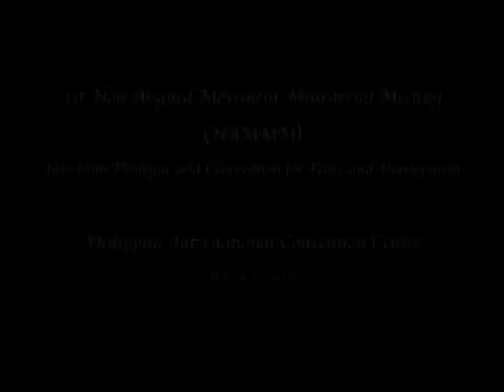2010.03.17_NAM_Trailer.m4v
The Kalilayan Folkloric Group